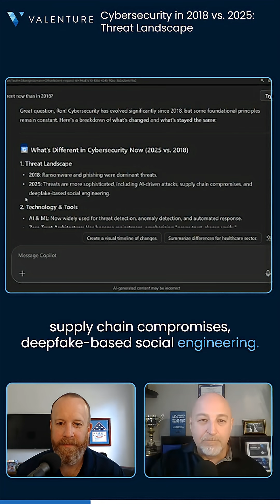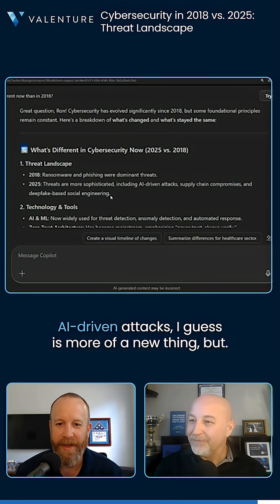Cybersecurity in 2018 vs. 2025: Threat Landscape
The threat landscape hasn’t changed all that much in the last seven years — but it has become much more dangerous across the board.

In 2018, it wasn’t completely unreasonable to think that you could fly under the radar of sophisticated attackers.

Those days are long gone. Thanks to modern automation capabilities, attackers can now simultaneously run thousands of highly targeted campaigns… attacks that are only made more convincing with the power of generative AI.

So while we’re still facing the same kind of attacks that we did in 2018 (phishing, ransomware, etc.), they’ve gotten a facelift and are more effective than ever before.

Watch the video to see how the threat landscape has evolved from 2018 to 2025.